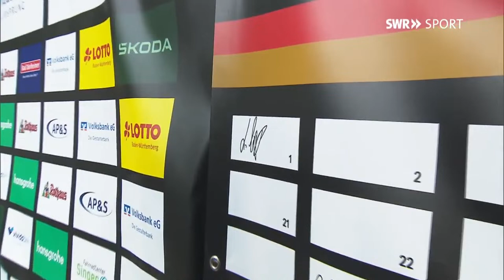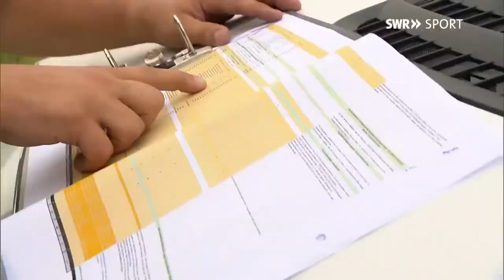Rad Frauen: Deutsche Meisterschaft Straße (Re-Live) | SWR Sport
Deutsche Rad-Meisterschaft live: SWR Sport zeigt das Rennen der Frauen am 24. Juni live ab 16:15 Uhr.

Einmal hautnah Radsport-Stars wie Liane Lippert, Ricarda Bauernfeind oder Franziska Brauße zu erleben, das bieten die Deutsche Rad-Meisterschaften auf der Strasse am kommenden Wochenende im Schwarzwald.

135 Kilometer und mehr als 1.800 Höhenmeter müssen die Fahrerinnen bewältigen. Der Start erfolgt vor der Kulisse des Donaueschinger Rathauses. Danach geht es auf einen selektiven Rundkurs von etwas mehr als 26 Kilometern. Mit anspruchsvollen Anstiegen, aber auch mit Chancen für die Sprinterinnen. Nach der ersten Zieldurchfahrt in Bad Dürrheim geht es für die knapp 150 Fahrerinnen noch auf vier weitere Runden, bis nach knapp 4 Stunden dann die Deutsche Meisterin in der Bäderstadt im Schwarzwald feststeht.

+++ Live +++
Wir übertragen ausgewählte Sportereignisse hier im Livestream. Ob Leichtathletik, Handball, Tennis, Turnen oder Reiten - auf dem YouTube-Kanal von SWR Sport seid Ihr live dabei.

Mehr von SWR Sport gibt es hier:
SWR Sport Alle Informationen zum Sport aus dem Südwesten.